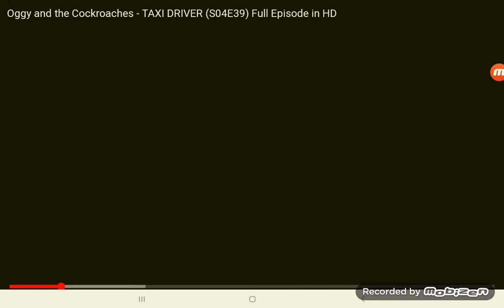mobizen 20201129 032713